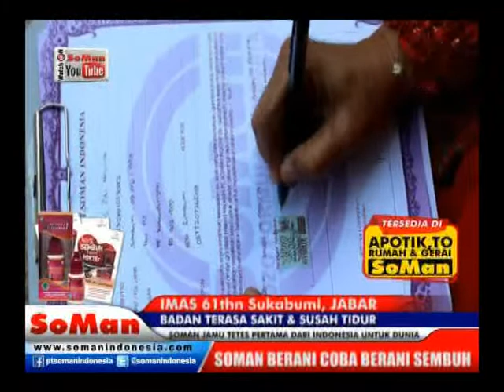Soman - Badan Sakit & Susah Tidur ( Imas ) @ Kesaksian # Watch On Soman Youtube